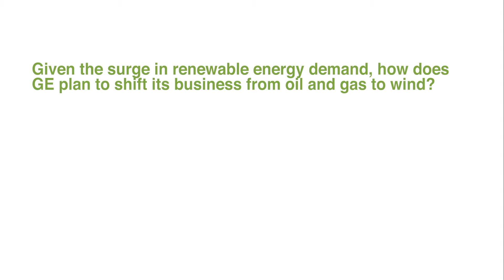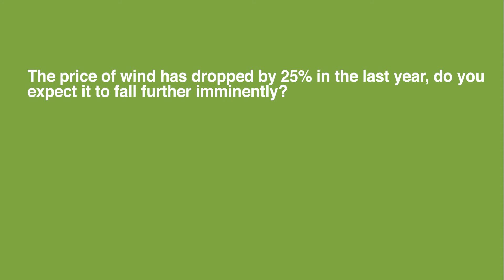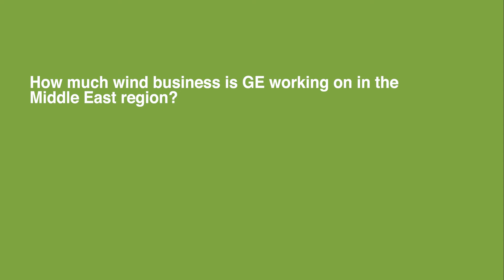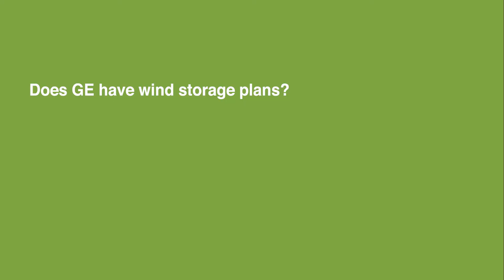Jerome Pecresse, president and CEO of renewable energy, GE